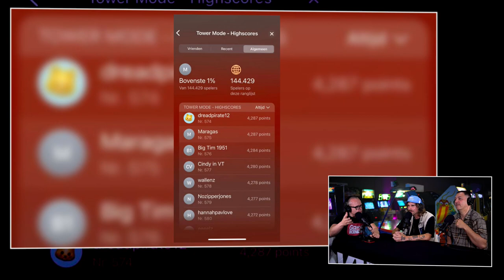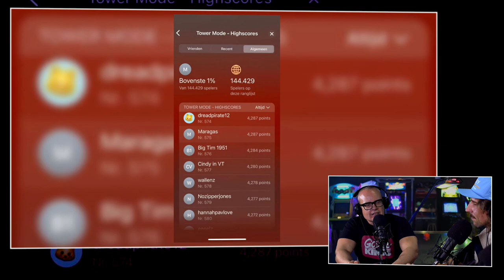(Zeer) Warme Babbels: Prestaties in videogames waar we trots op zijn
Wat krijg je als Warme Babbels in een studio met fijne zomerse temperaturen houdt? Inderdaad: Zeer Warme Babbels. Tijdens de aankomende acht Zomer Weken brengen wij vier extra hete Babbels naar je toe. Om lekker naar te luisteren. Babbels die in het teken staan van zaken die we mooi vinden aan games?.Die ons plezier geven tijdens het gamen. En die er voor zorgen dat we gaming al tientallen jaren als onze favoriete vorm van tijdverdrijf zien. In de eerste editie hebben Huey, JJ en Skate het over de prestaties in games waar ze trots op zijn. Van de top van de rankings halen tot moeilijke levels doorkomen. Van welke situaties in welke games kregen ze het ultieme 'yes'-gevoel. Je ziet en hoort het allemaal in deze eerste editie van Zeer Warme Babbels.

Kun je trots zijn op een bepaalde prestatie in een game?
De eerste vraag is natuurlijk of je trots kunt zijn op je eigen prestaties. Genoeg mensen op deze aardbol die een flink stuk zelfvertrouwen en eigenwaarde te kort komen. Maar de drie heren kunnen dat gelukkig in games wel. En dus komen ze met een reeks aan zeer uiteenlopende momenten waar ze trots op zijn. Van Crash Bandicoot en Bloodborne tot aan FIFA en Kingdom Hearts. De drie gaan dwars door hun game-leven heen en serveren jullie alle hoogtepunten. En ook een paar dieptepunten omdat de Zeer Warme Babbels anders te warm worden.

Zeer Warme babbels: Drie presentatoren, drie smaken, drie manier van gamen
Drie heren aan de desk met elk een totaal andere smaak wat betreft games. Gezegend ook met een totaal andere beleving van het spelen van videogames. Dat verschil zorgt voor een leuke, open en geanimeerde conversatie van dik drie kwartier lang. Oprecht Zeer Warme Babbels dus. Voor in de tuin of bij het zwembad.